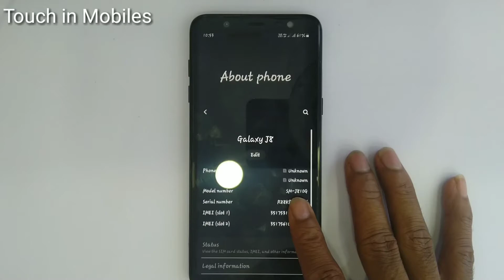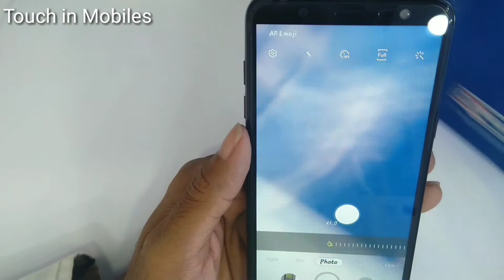Samsung J8 Camera Glass Replacement |Samsung J8 Damage glass camera replacement | samsung J8 screen